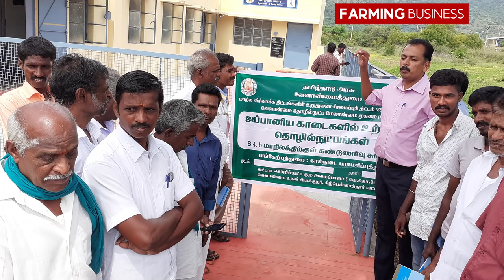நாட்டுக்கோழி பண்ணையில் மாத வருமானம் 1 லட்சம்| Nattukozhi Valarpu In Tamil | Farming Business Ideas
SV Farm: 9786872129  @Farming Business | விவசாய வணிகம்  Place     : Thiruvannamali

Brooding Room Tour